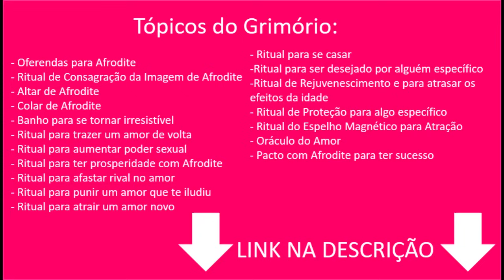PANORAMA ASTROLÓGICO DE NOVEMBRO - PREVISÕES, ENERGIAS E TENDÊNCIAS - Pedro Baldansa